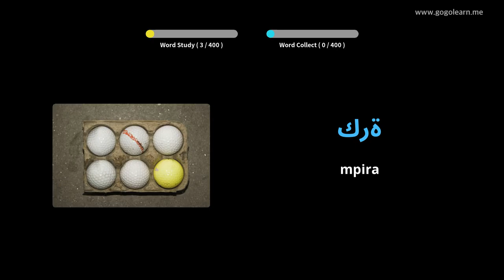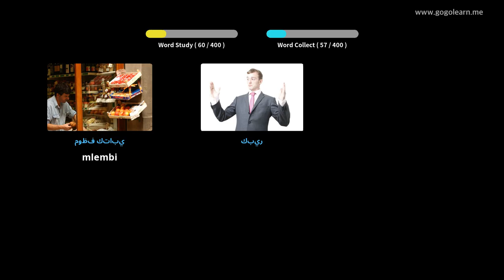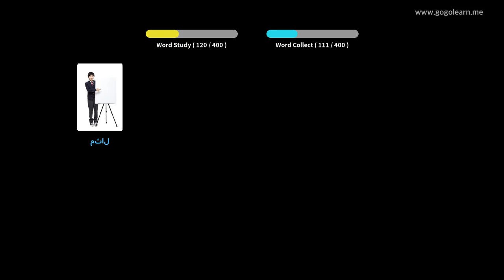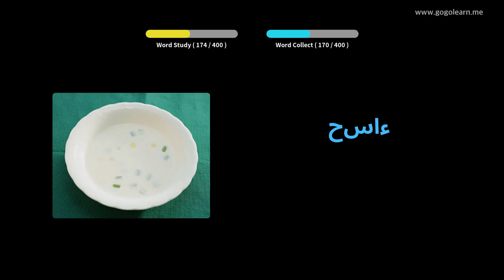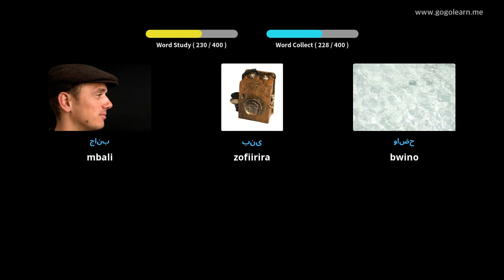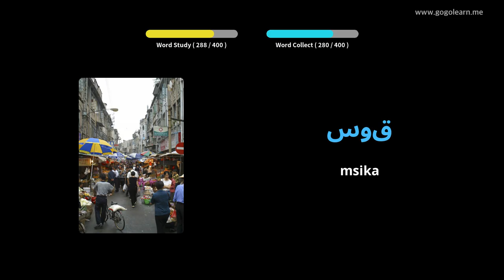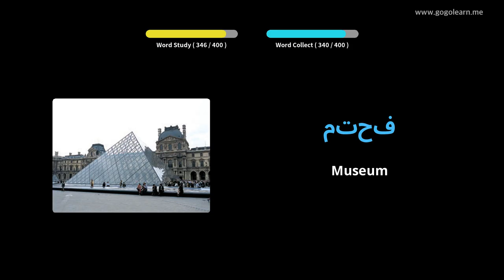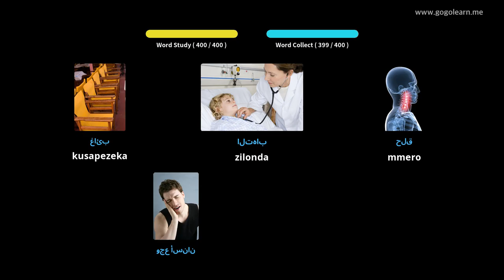Arab Vocabulary Sekondale 1 | Golearn